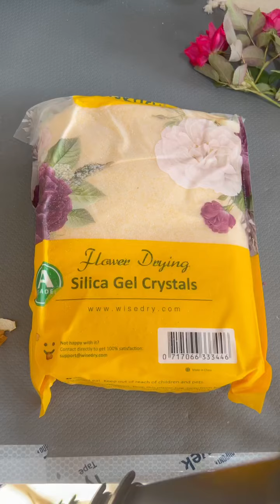Flower preservation temp kit instructions